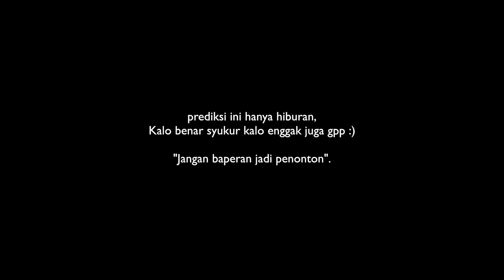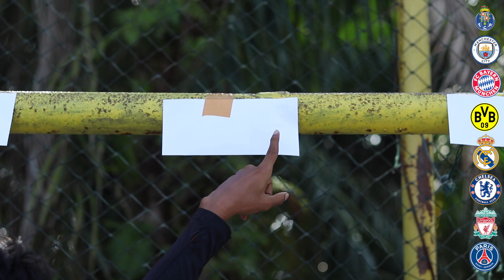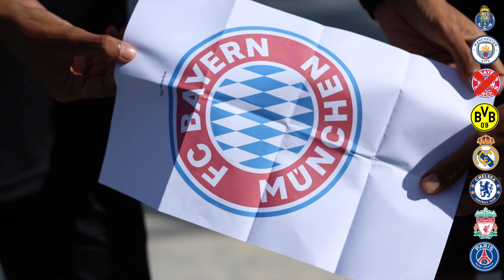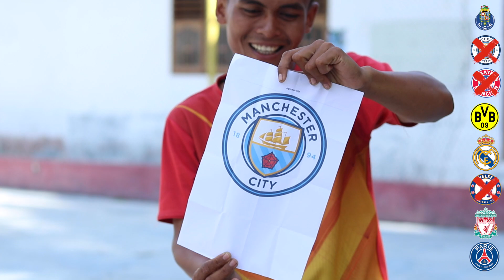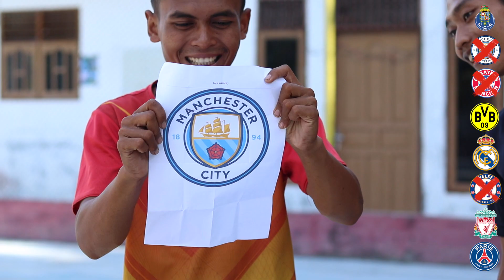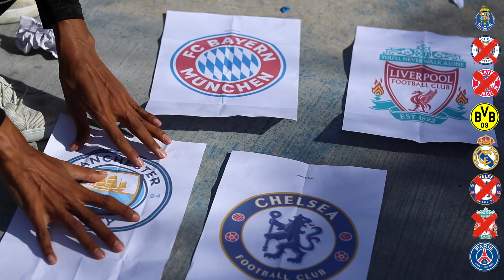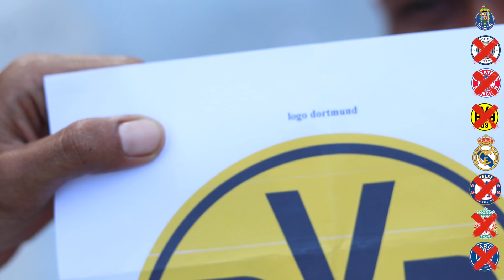SIAPA JUARA LIGA CHAMPIONS 2020/2021? (Liverpool Lagi kah)?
AF2C!!